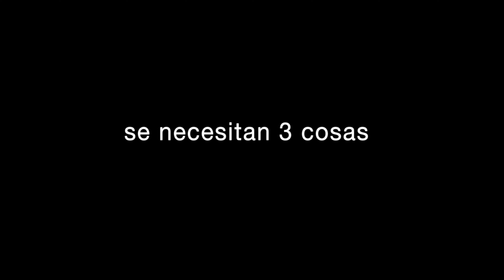Del Consejo a la Colonia (4K)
Paseo del consejo a la Colonia. Los paisaje mas espectaculares de  Venezuela